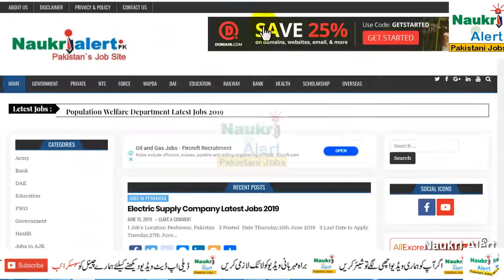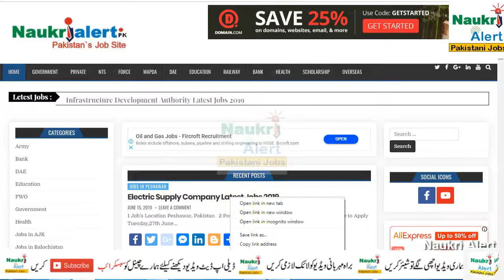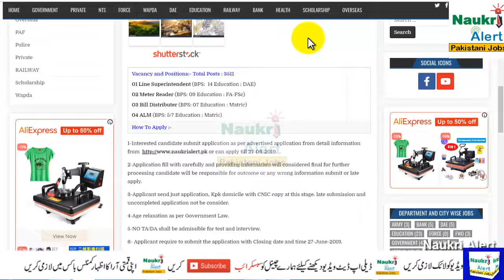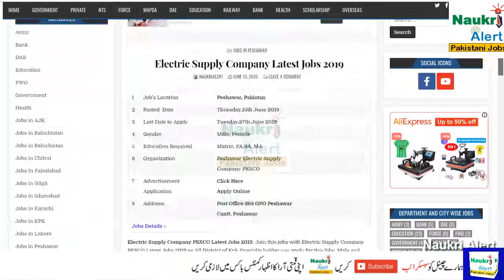New wapda Jobs 2019 Apply Online | Male female Online Jobs | Naukri Alert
New wapda Jobs 2019 Apply Online Male female Online Jobs naukri alert pk Electric Supply Company Latest Jobs 2019

      questions.